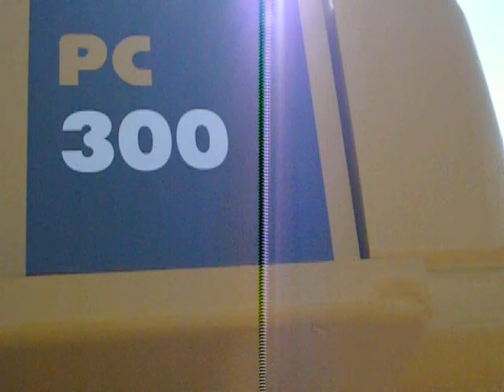KOMATSU PC 300 EXCAVATOR Walkaround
KOMATSU PC 300 EXCAVATOR at Ritchie bros Montreal